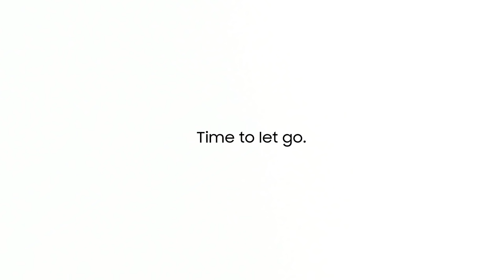Samsung commercial "It’s Not a Phone, It’s a Galaxy Wireless Charging"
Stop wasting time fumbling with power cords, the Galaxy Note5 and Galaxy S6 edge+ have too much to explore. It’s not a phone, it’s a Galaxy.

Comparative advertising I Price comparison service
Price intelligence. Dynamic pricing